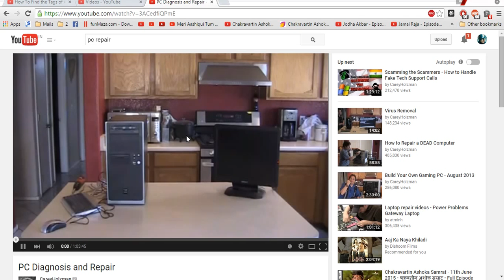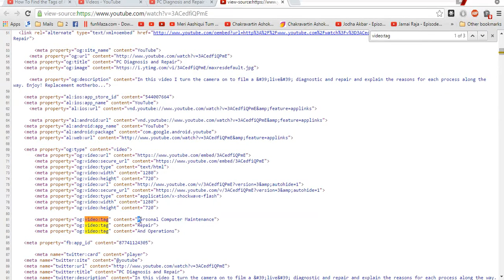Working Trick to Extract tags from youtube videos in 1 minute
Easy and Fast method to extract meta data tags of any youtube videos without any external software or site.

follow simple steps as below.
1.  Open a YouTube video who's tags you want to extract
2.  Right click anywhere on page and click on “View Page Source”
3.  Just press CTRL + F (For Find option)
4.  Type “Video:tag” this shows result of tags which used in that video.

comment bellow for any suggestion for Video.
I am happy make video on your suggestion.
My Channel Tag : MasterClass DIY, DIY MasterClass, MasterClassDIY, RakeshMakavana, learn By Doing, HelpingHandRVM